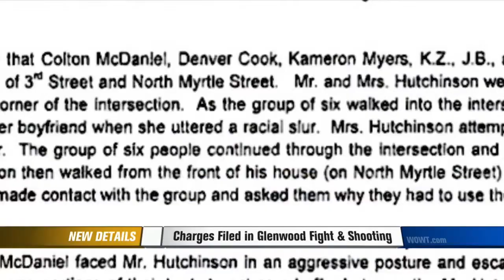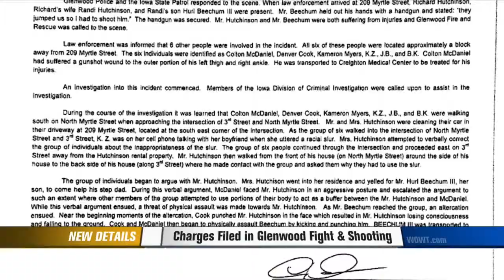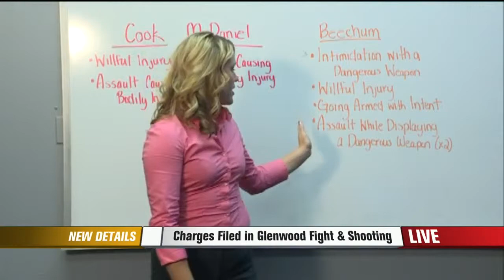New Details About Glenwood Fight and Shooting Released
New detail about a recent Glenwood fight and shooting are released in an affidavit.